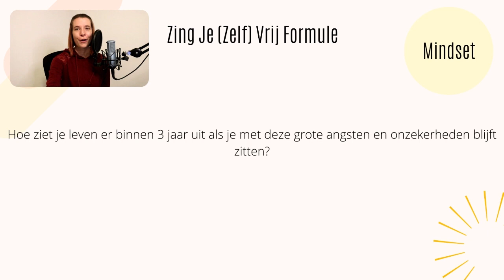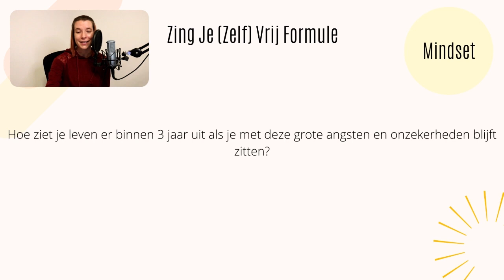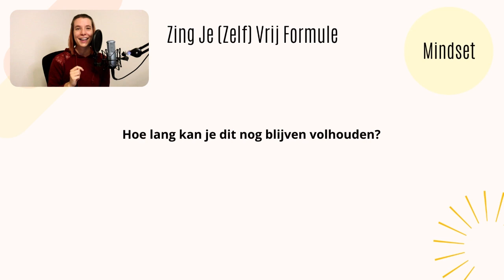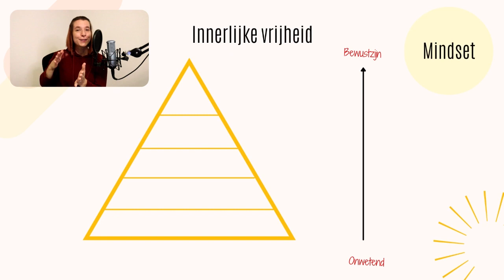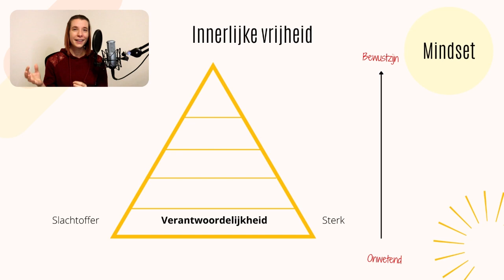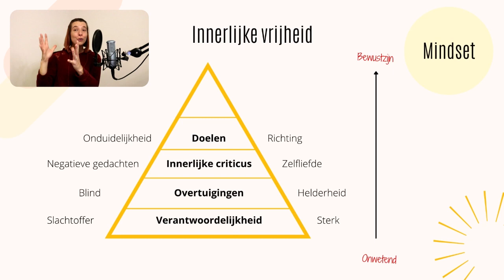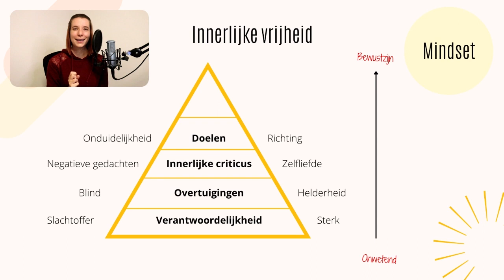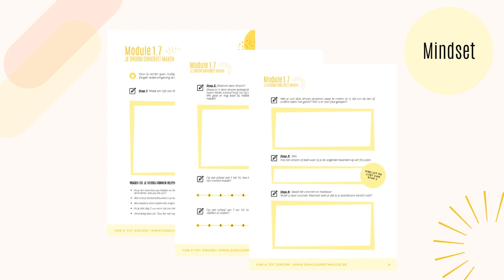Zingen Met Zelfvertrouwen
Ben jij helemaal klaar om met meer zelfvertrouwen te zingen, maar weet je niet hoe je dat zelfvertrouwen kan ontwikkelen? Wel, je komt het allemaal te weten in de aflevering van deze week!

Wil je ook graag beter leren zingen? Start dan bij het verbeteren van je zangtechniek. Meld je aan voor deze unieke workshop die je de krachtigste zangtechniek leert om je passie voor het zingen vol zelfvertrouwen en zonder heesheid of spanningen te delen met de buitenwereld (en ja, het is gratis)! Meld je hier (gratis) aan

Wil je lid worden van onze geweldige community? Meld je hier aan